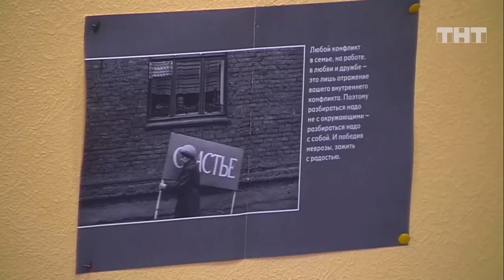Дом-2: Кадони стебет Ларченко